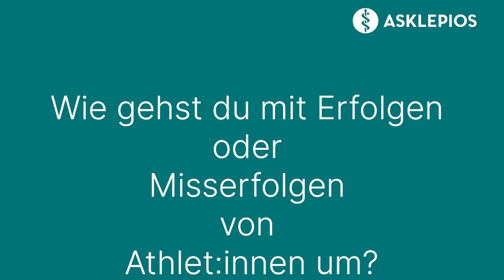Leistungssport lernen! Sportpsychologin Annika Weinkopf | Asklepios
Sportpsychologin Annika Weinkopf beschreibt ihren Alltag am Olympiastützpunkt Hamburg / Schleswig-Holstein (OSP). Welche Unterschiede es in der Betreuung von Athlet:innen im Einzel- und Teamsport gibt, wie Athelt:innen mit Erfolg und Misserfolg umgehen und wie wichtig Auszeiten auch für Top-Sportler sind, erklärt Annika Weinkopf in diesem Video.